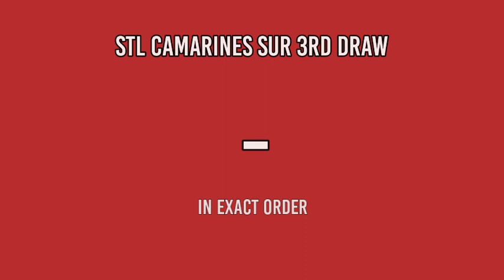1st Draw, STL Camarines Sur Result 10:30am Today January 27, 2022 morning draw result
Today is is January 27, 2022 Thursday